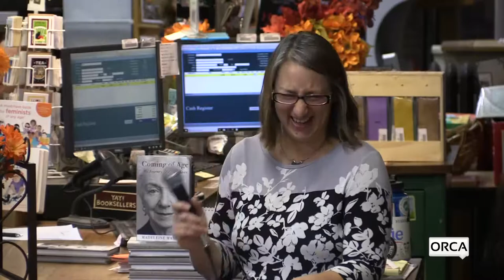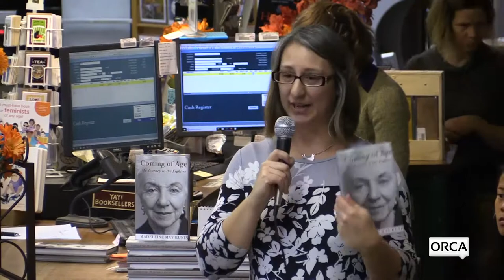Bear Pond Books Events - Coming of Age with Madeleine Kunin